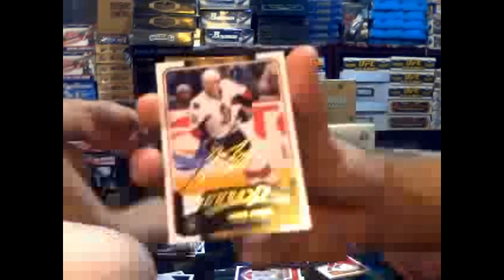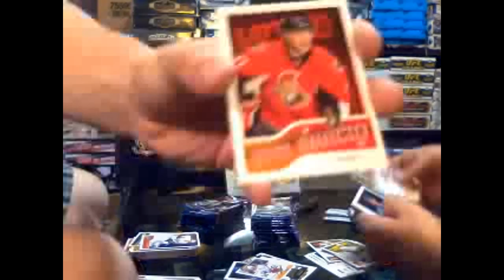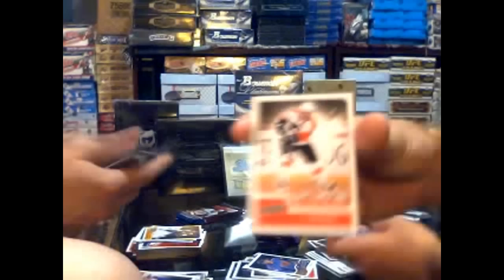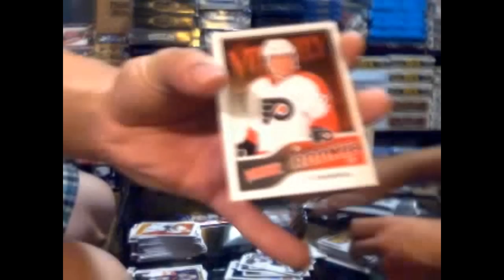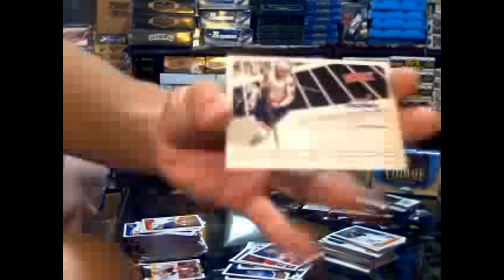HuskerDu2's 11-12 UD Victory Hockey Box Break